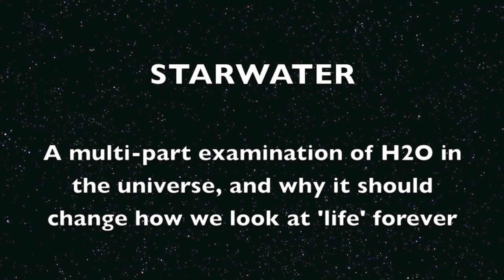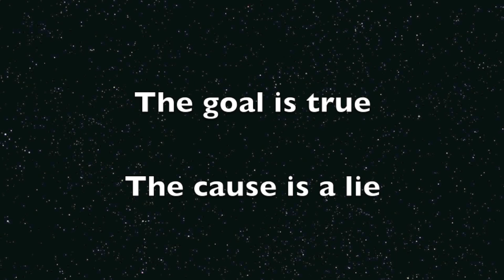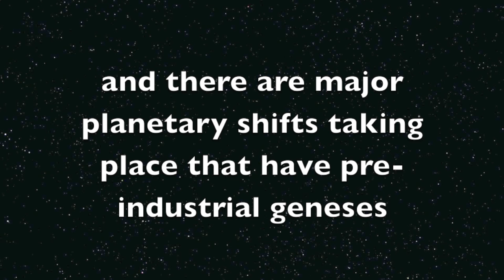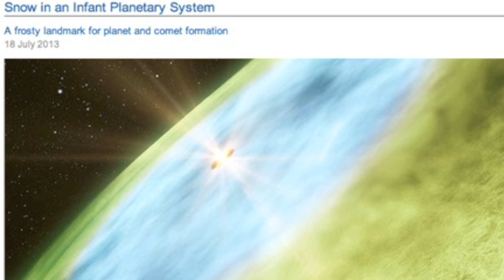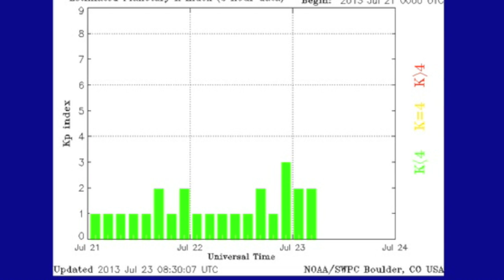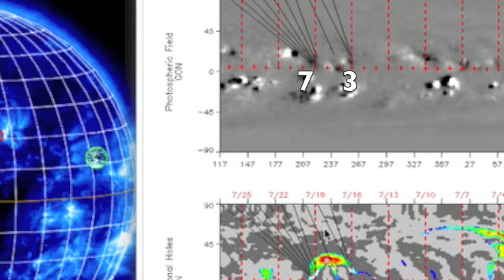3MIN News July 23, 2013: Special Message